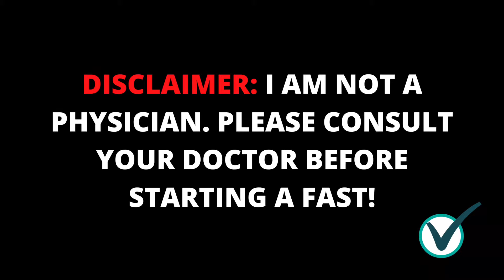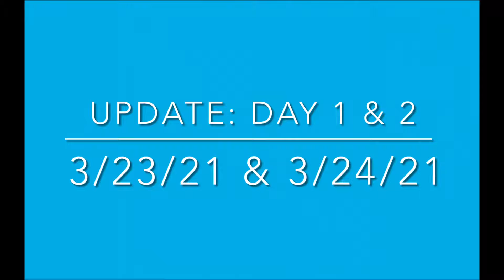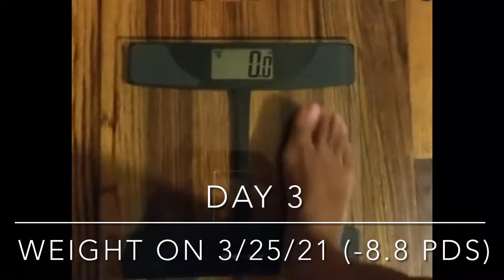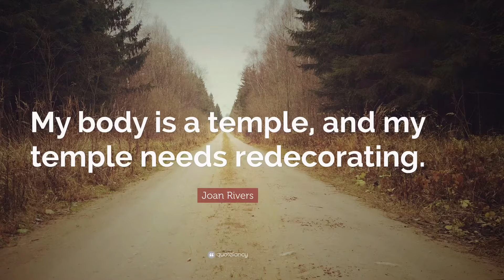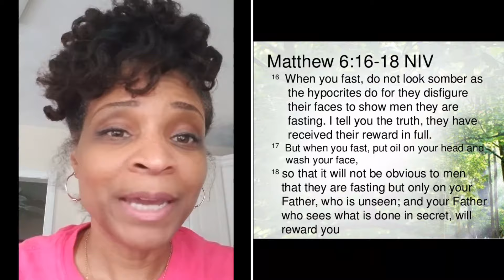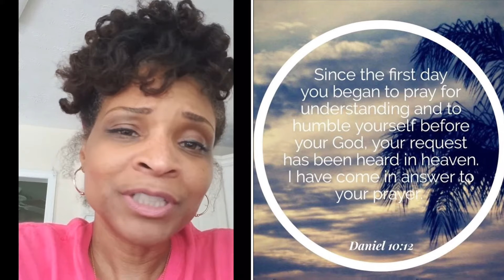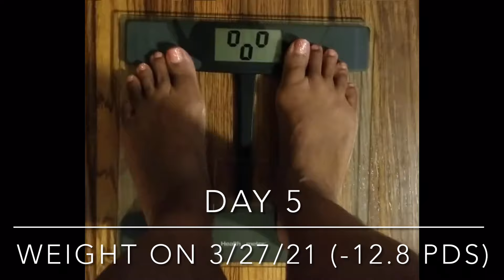How I Lost 18.8 Pds| 7-Day Water Fast | Shocking Results (NO EATING FOR A WEEK)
I am not a physician!

7 day water fast for spiritual, breakthrough, miracles, signs, wonders, detox, discipline and jump start for healthy weight loss. I pray you find this experience helpful for you.

Scripture I held on to during this Fast:
"No temptation has overtaken you except what is common to mankind. And God is faithful; he will not let you be tempted beyond what you can bear. But when you are tempted, he will also provide a way out so that you can endure it". ~1 Corinthians 10:13~

Start Weight: 3/22/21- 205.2 (Soft Dry)
3/23/21-201.2
3/24/21-198.6
3/25/21-196.4 (Soft Dry)
3/26/21-193.8
3/27/21-192.4 (Soft Dry)
3/28/21-191.0
3/29/21-189.2 (Soft Dry)
Final Weight: 3/30/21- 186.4 (ended at 7am, drank distilled water, Braggs Apple Cider Vinegar and fresh watermelon to break fast)

Teas I drank during Fast:

Twinings of London "Fujian Chinese Pure White Tea" : Box of 20 Tea Bags

NOW Foods, Certified Organic Senna Tea, Caffeine Free, Relieving, Non-GMO, Premium Unbleached Tea Bags with No-Staples Design, 24-Count

Buddha Teas Organic Fennel Seed Tea 18 Tea Bags

Organic Licorice Root Tea - Kosher, Caffeine-Free, GMO-Free - 18 Bleach-Free Tea Bags

Great Fasting Videos to Watch for Motivation:

Trainer GAINS 53 Pounds in 4 MONTHS! - Fit to Fat to Fit (S1, E1) | Full Episode | Lifetime

"I Really Miss the Old Me" Trainer Gains Weight ON PURPOSE (S1, E1) | Fit To Fat To Fit | FYI

Fitness Trainer GAINS 56 Pounds in 4 MONTHS - Fit to Fat to Fit (S1, E5) | Full Episode | Lifetime

7-Day Water FAST Spiritual Breakthroughs & Dramatic Weight Loss!! NO FOOD FOR A WEEK| 15 Pounds Lost

Great Books to Read for Development and Strong Prayer Life:

Prayers That Rout Demons: Prayers for Defeating Demons and Overthrowing the Powers of Darkness

The Truth About Men: What Men and Women Need to Know

The Wait: A Powerful Practice for Finding the Love of Your Life and the Life You Love

The Battle Plan for Prayer: From Basic Training to Targeted Strategies

The Mind Connection: How the Thoughts You Choose Affect Your Mood, Behavior, and Decisions

Let It Go: Forgive So You Can Be Forgiven

I Declare: 31 Promises to Speak Over Your Life

Not a Fan Updated and Expanded: Becoming a Completely Committed Follower of Jesus

Walking In the Power of God's Word (WIPGW)
c\o Tilisa Kay
3961 Floyd Road Suite 300 148